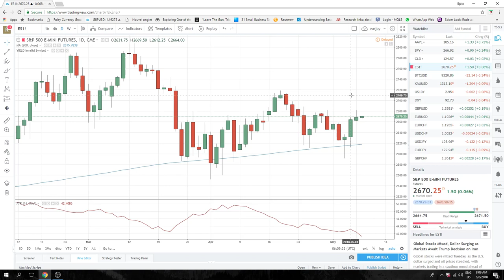08May18 Europe Opening Call - PrivateerFX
Powell in 1 hour
Powell speaking this morning

GBPUSD & USDJPY key technicals

Crude Oil SetUp

SPX we sell over 2700

Web: PrivateerFX.com

THIS WAS
08May18 Europe Opening Call - PrivateerFX